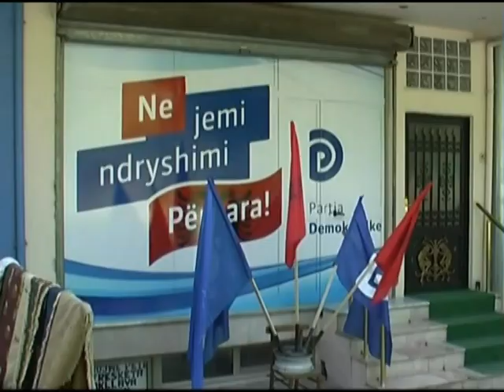Kush e fiton Korçën? - Vizion Plus - News, Lajme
Qarku i Korçës përmbledh 6 bashki dhe 31 komuna me 344 fshatra. Sipas INSTAT popullsia e këtij qarku është 216,429 banorë, nga të cilët 84,002 banojnë në zonat urbane dhe 132,427 në zonat rurale. Nga qarku i Korçës dalin 12 deputete te cilët u ndanë ne mënyrë te barabarte mes PD dhe PS ne zgjedhjet e 28 qershorit  2009, ku pjesëmarrja ne votime ishte 51%. Ne 2009 koalicioni i udhëhequr nga Sali Berisha mori 62 mije vota ndërkohë qe koalicioni i udhëhequr nga PS mori 63 mije vota te cilave iu shtohen tashme edhe 4.500 votat e LSI. Ndryshe nga 4 vjet me pare lista e kandidateve te Partisë Socialiste ne këtë qark është ndryshuar ne masën dërrmuese. Socialistet kane çuar ne Korçe ish-kryeministrin Bashkim Fino, ish-ministren e jashtme Arta Dade, Olta Xhaxhken e cila është e vetmja qe edhe 4 vite me pare ka garuar ne këtë zone si dhe figura qe vijnë nga zona si Ilirjan Pendavinji, Ilir Xhakolli dhe Ylli Zicishti. Keta janë 6 emrat e koalicionit te majte te vendosur ne zonën e sigurisë. Ndërkohë Partia Demokratike ka ruajtur një pjese te ekipit qe garoi ne vitin 2009 duke filluar nga ministri i financave Ridvan Bode, tek Edmond Spaho, Fatbardh Kadilli e Gjergji Papa ndërkohë qe ka futur emra te rinj si kryerepublikani Fatmir Mediu  dhe Elena Qirici. E majta është e avantazhuar ne këto zgjedhje për shkak se zotëron prej 2 mandatesh bashkinë e Korçes dhe prej 4 mandatesh Bashkinë e Pogradecit. Nga ana tjetër demokratet kane vendosur ne Korçe ministrin e financave i cili ka investuar jo pak ne këtë qark. Për te ndryshuar balancën ne qarkun e Korçës, PS ka nevoje për me shume se 5 mije vota një sfide aspak e lehte.